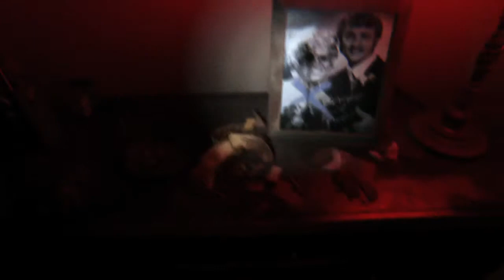P.T. Part 3...Guuulp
P.T part 3

P.T.